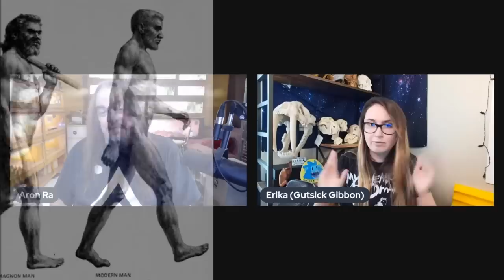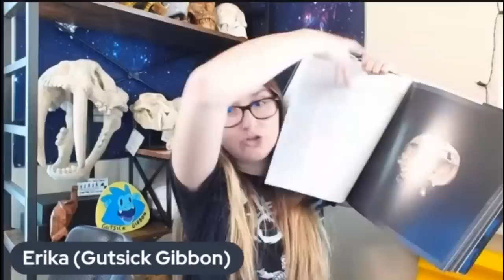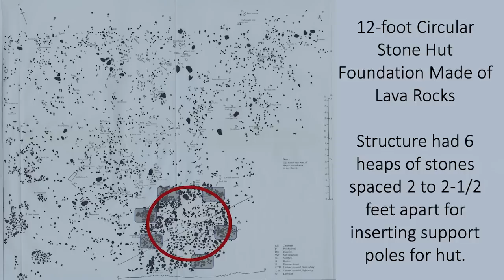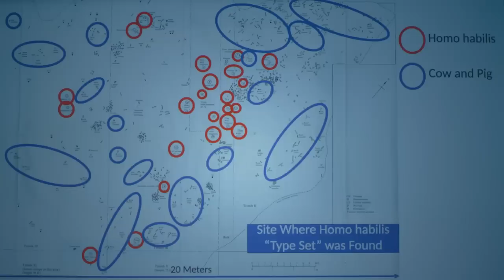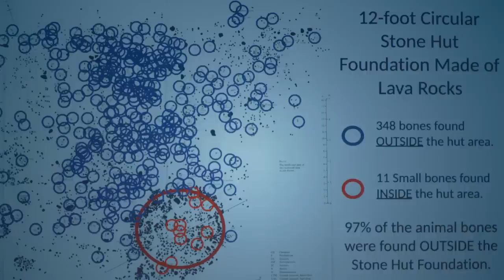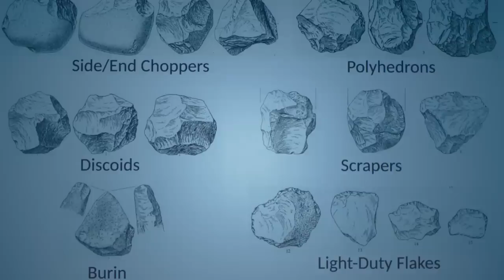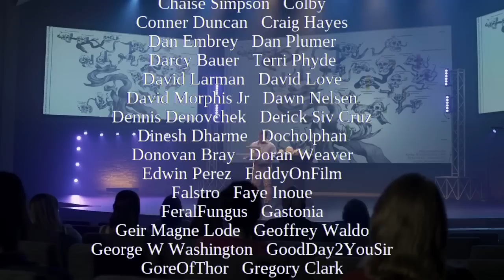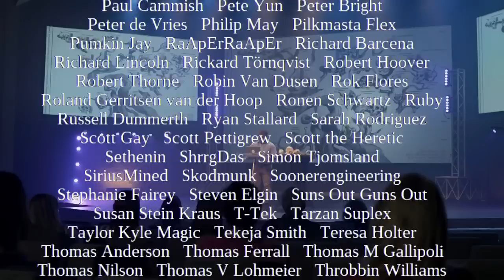Rebutting Genesis Impact 5 - Homo habilis